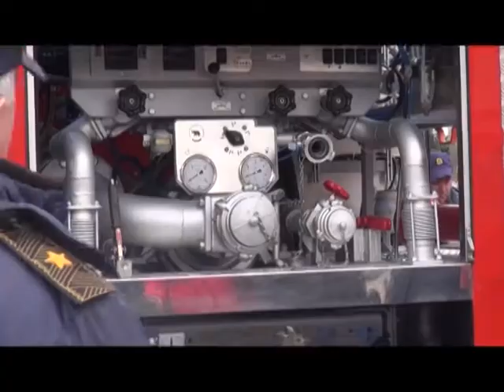Рятувальникам Донбасу передали 15 нових пожежно-рятувальних машин